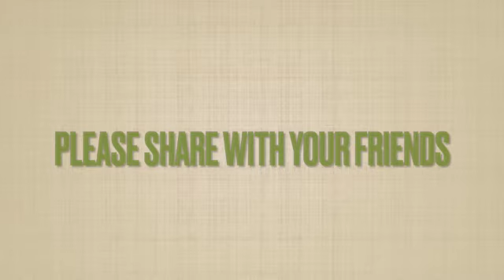Prophecy Training 2 Intimacy and hearing God SD 480p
This is key to our relationship with Jesus. As His people we need to spend quality time with him and listen to him. Our time in the secret place alone with him is essential in these days; there are no shortcuts. Just Him and us. Hearing what he is saying not any other voices.